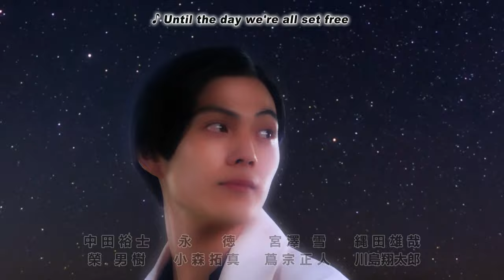Kamen Rider Geats - Opening Theme | NOW STREAMING ON SHOUT! TV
| KAMEN RIDER GEATS is now streaming on Shout! TV!

KAMEN RIDER GEATS rampages on “Survival Games!”

All Kamen Riders, past and present, are set to battle against unknown enemies and compete with each other in Survival Games, getting scores on the Desire Grand Prix. Each participant transforms into a Kamen Rider and competes to win the game by defeating enemies, saving people, and surviving. Hugely popular in the online world, these games are unpredictable and thrilling. Only true heroes who win the competition will be granted the right to bring their ideal world to life!

TokuSHOUTsu™ is dedicated to all things tokusatsu, featuring TV shows and live-action films with eye-popping special effects, vicious monster brawls, superhero stunts and spectacular sci-fi. The TokuSHOUTsu channel streams on Pluto TV, Twitch, RetroCrush, and Plex, with select titles also available On Demand at Shout! Factory TV.